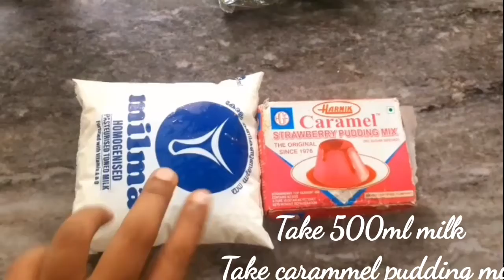caramel pudding/quick and easy caramel pudding recipe/eggless without oven pidding recipe/majibafi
caramel pudding,caramel pudding recipe,caramel pudding without egg,eggless without oven caramel pudding recipe, pudding withput oven